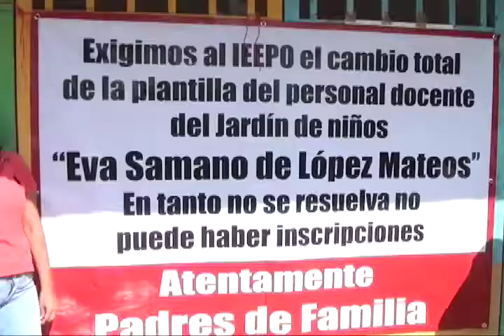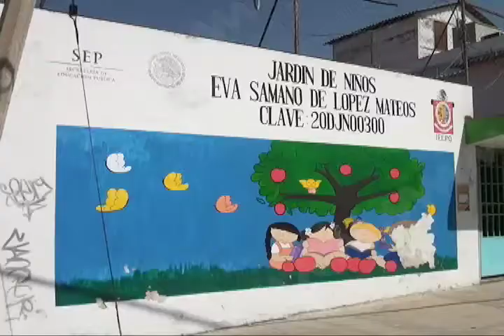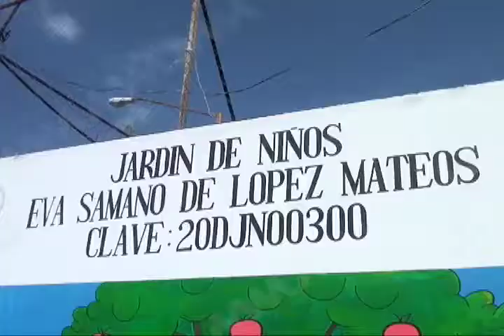Exigen padres de familia del jardín de niños "Eva Samano de López Mateos", cambio de maestros